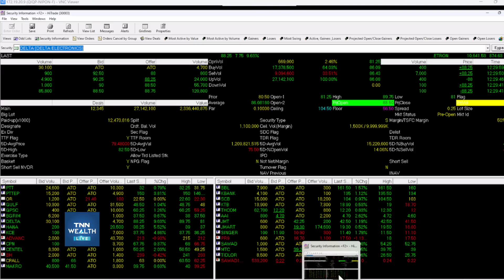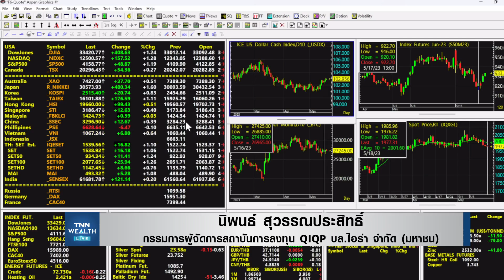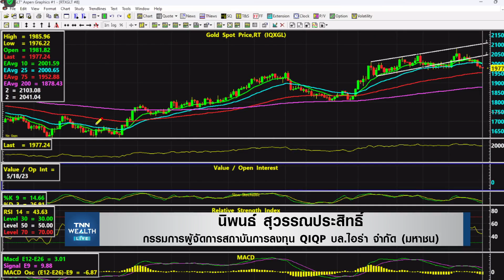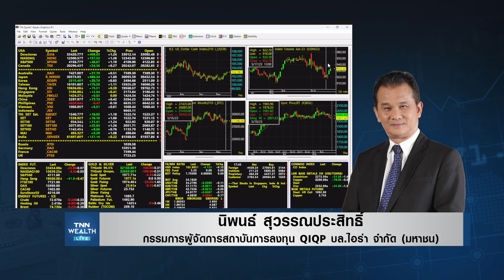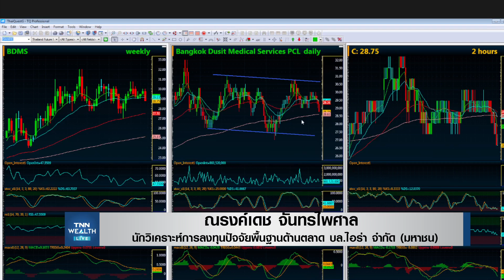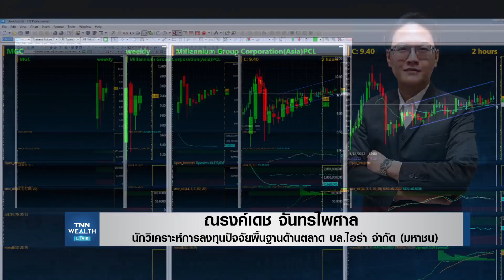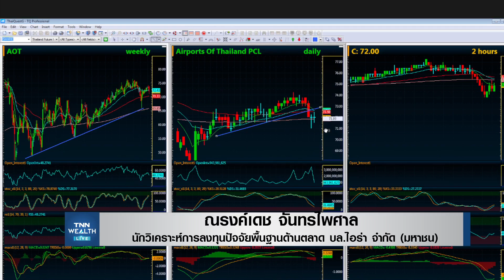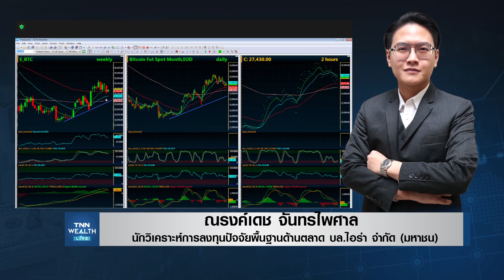TNN WEALTH Live บ่าย วันพฤหัสบดีที่ 18 พฤษภาคม 2566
หุ้นใหญ่ฟื้นตัวหนุนตลาดหุ้นไทย
มาฟังบทวิเคราะห์กับคุณนิพนธ์ สุวรรณประสิทธิ์  กรรมการผู้จัดการสถาบันลงทุน QIQP บล.ไอร่า จำกัด (มหาชน) และคุณณรงค์เดช จันทรไพศาล นักวิเคราะห์การลงทุนปัจจัยพื้นฐานด้านตลาด บล.ไอร่า จำกัด (มหาชน)
ติดตามได้ใน TNN WEALTH Live ภาคบ่าย 14.00 น.